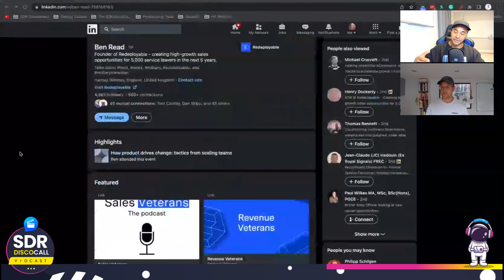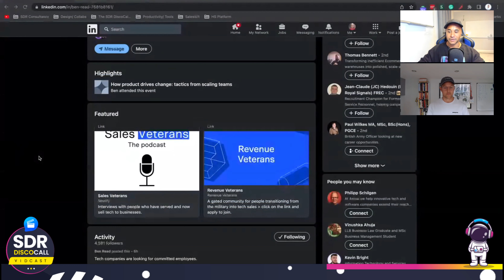#071 The SDR DiscoCall Show - Ben Read - Special Episode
Neil Bhuiyan's interview with Ben Read, founder of Redeployable, a company that helps military personnel transition to civilian careers. Read shares his journey from being an aircraft engineer to sales at Ricoh and SupplyCompass before eventually starting his own company. He emphasizes the importance of networking, self-promotion, and encourages military personnel to join the tech-industry.

Ben also highlights the skills he acquired in the military that helped him succeed in tech sales, such as work ethic, taking responsibility, and cross-functional teamwork. He believes that these skills are transferable to the SaaS industry where people from different teams work together to deliver value to the customer.

Ben followed in the footsteps of his older siblings and joined the British Army in 2005. He left in 2017 after a friend recommended that he'd do well in tech, and he quickly realised that the skills developed in the military were a springboard to success. Fast forward four promotions and five years, and Ben founded Redeployable to help service leavers realise their potential in the most exciting industry in the world.

The Redeployable platform helps organisations close the digital skill gap and increase capability by matching them with skilled veterans who know how to get the job done.

00:00 - Intro
01:15 - About Redeployable and Ben
06:28 - Ben’s Military Career and Transition to Tech Sales
12:10 - Transitioning from teaching to sales
14:24 - Skills learned in the military that translate to sales
18:42 - Learning the ropes in SaaS and the importance of asking questions
24:17 - Sales Experience Journey
27:19 - Small to Enterprise Sales Difference
32:29 - Startup vs. Established Company Experience
36:39 - Ben’s journey to Redeployable
38:57 - The opportunity in tech sales for veterans
43:00 - How Redeployable helps veterans transition to tech sales
48:10 - The Challenges and Rewards of Being a Founder
52:03 - The Importance of Self-learning and Personal Development
57:31 - Shoutouts and Acknowledgements